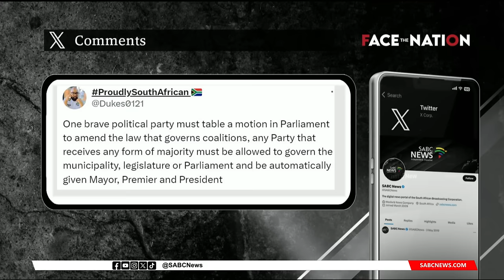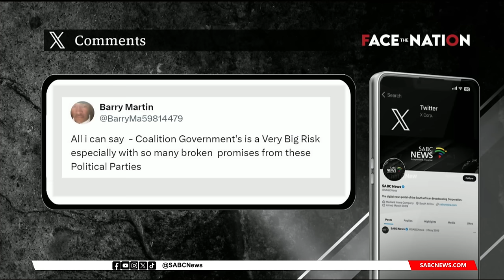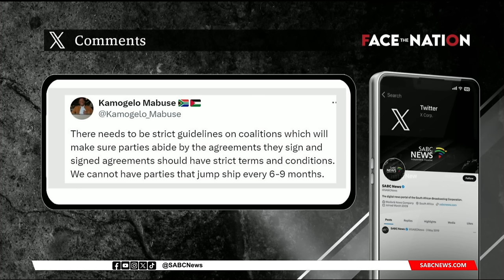Face The Nation | Gauteng Premier Panyaza Lesufi on ensuring stable coalition governments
On the show tonight - Ekurhuleni has a new mayor. The ANC is back in charge, in the metro. Nkosindiphile Xhakaza has been elected as mayor uncontested. But how long is this arrangement going to last? given the frequent changes in the past.

Gauteng premier Panyaza Lesufi joins us this evening. He has been at the forefront of negotiating coalition agreements in Gauteng. We will also talk to him about e-tolls -which are coming to an end at midnight. But there are questions about what happens to historic debt?

We will discuss these and other issues.

Premier Panyaza Lesufi is facing the nation tonight.